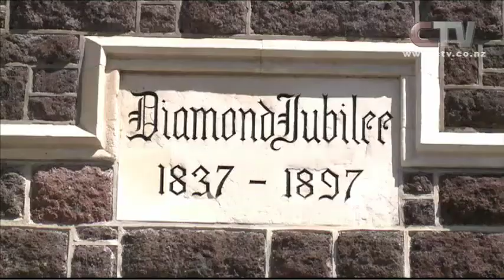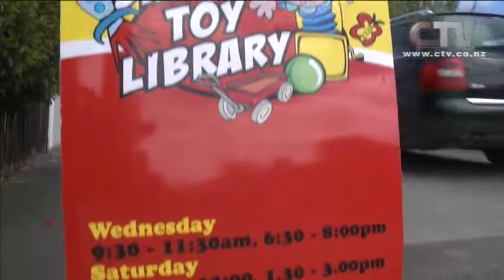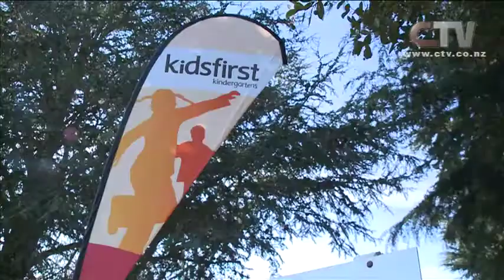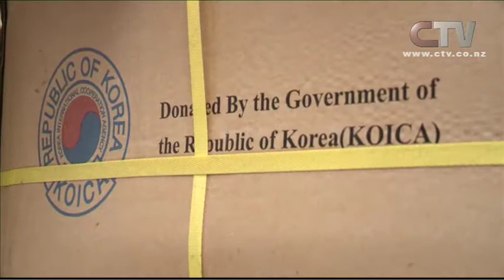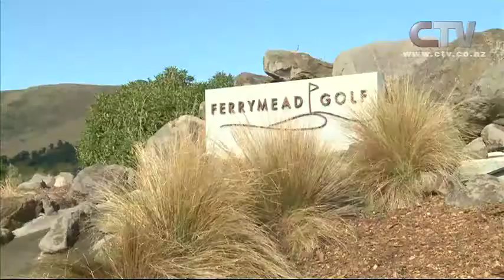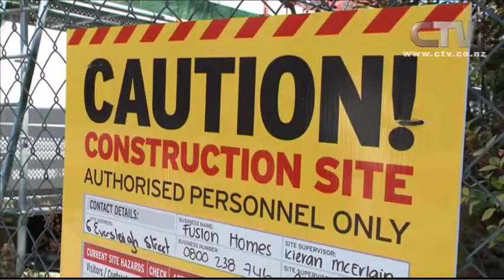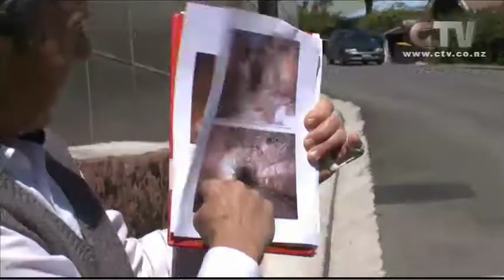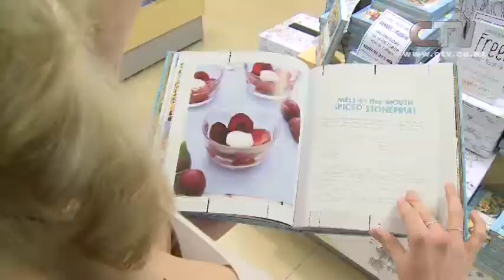CTV News Wednesday October 22nd